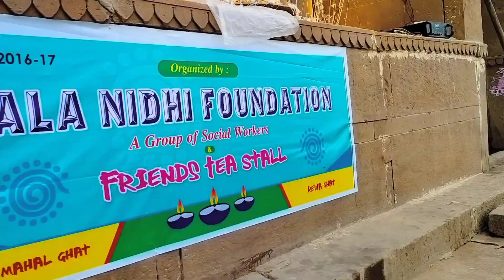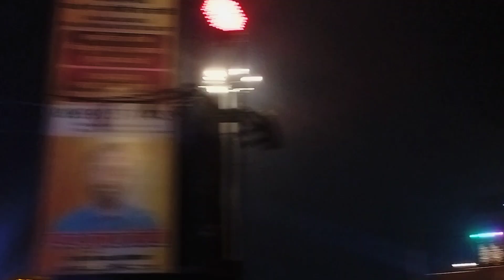Dev Deepawali in BANARAS 2K23😍|| BANARAS GHAT AT DEV DEEPAWALI 😍 VLOG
Musician: @iksonmusic